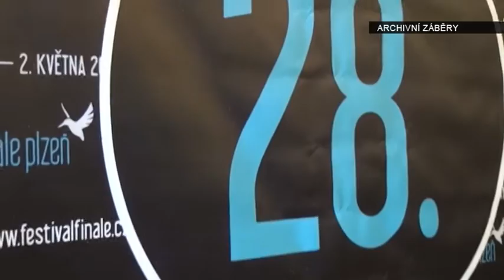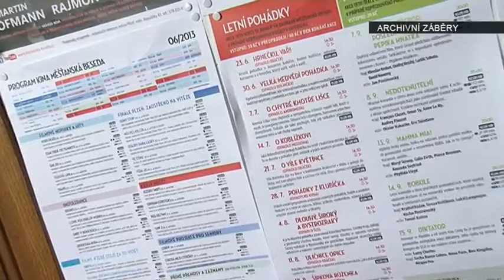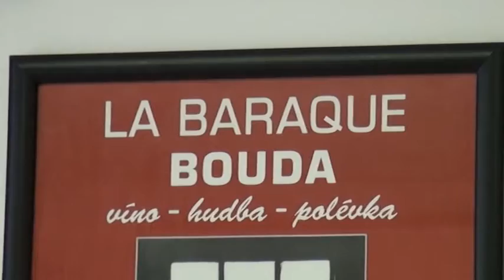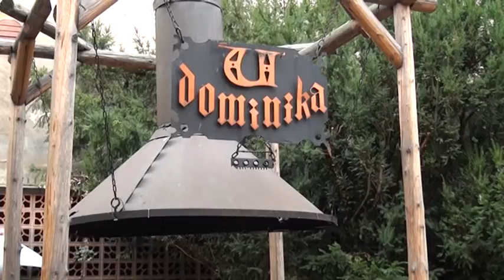Ivan Jáchim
Hostem Alex Hrdinové je ředitel společnosti Dominik centrum Plzeň, pan Ivan Jáchim.